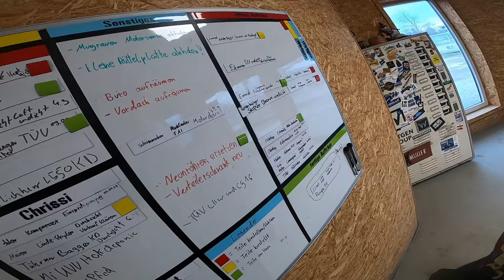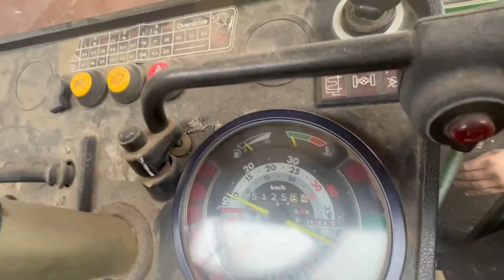#108 Vlog aus der Werkstatt Fendt Motor läuft wieder Lost Palace Sindelfingen